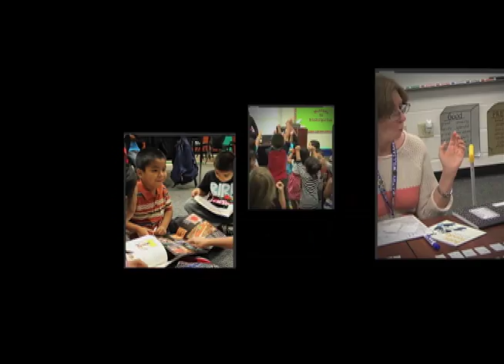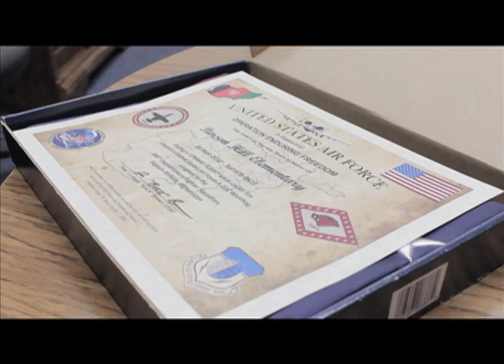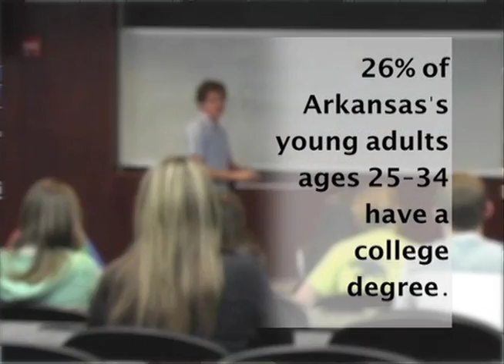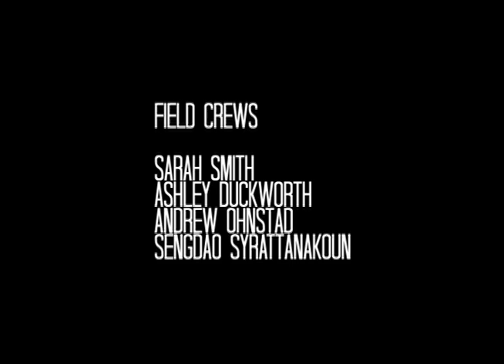Springdale Today 12-13 EP04 | December 4, 2012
Springdale Today episode #4

Stories:
Feature on Romeo Gil; a teacher who went to Afghansitan and tells his story
Andrew Ohnstad gives back to the community by being a part of the Bread of Life
and Mr. David Fisher joins us in studio from the Department of Career Education